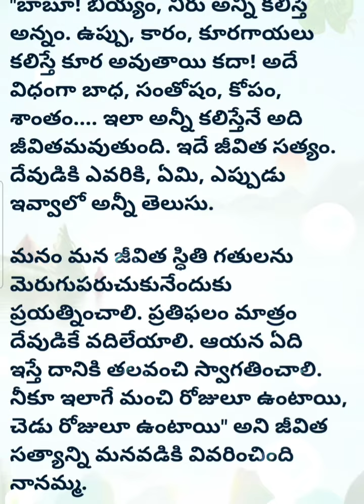జీవిత సత్యం| నీతి కథలు |విజ్ఞానాన్ని పెంపొందించే అద్భుతమైన కథలు